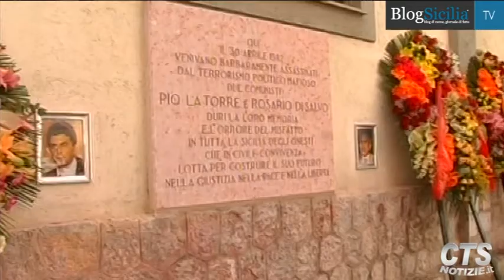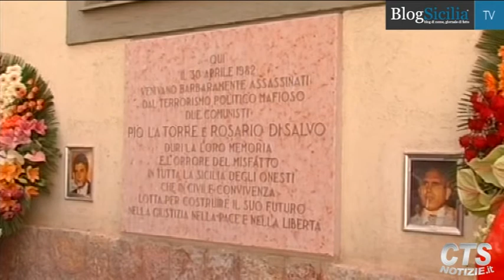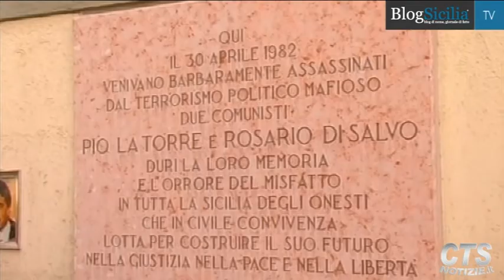Palermo, 31 anni fa l'omicidio di Pio La Torre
Esattamente 31 anni fa a Palermo cadeva per mano mafiosa il segretario del Pci, Pio La Torre insieme a Rosario Di Salvo. Stamani, sul luogo del delitto, sono state deposte corone di fiori nell'ambito di una cerimonia organizzata, come ogni anno, dal Pd, che rivendica le sua radici proprio nel Pci.
Servizio di  CTS